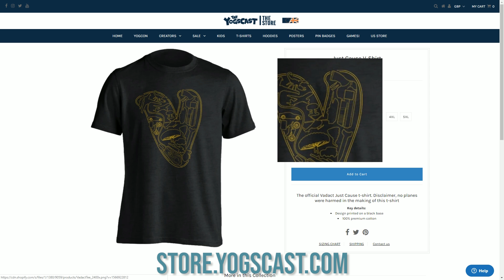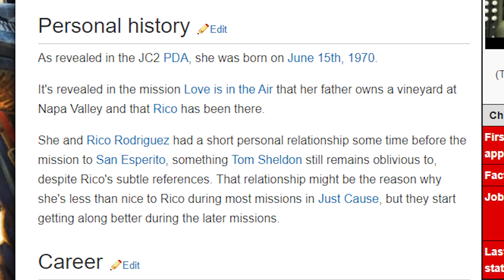Just Cause 5 IS HAPPENING!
Just Cause 5 has been teased at the end of Danger Rising DLC. Today we will discuss the potential announcement of Just Cause 5!

13ounce - OKAY (Original Mix)